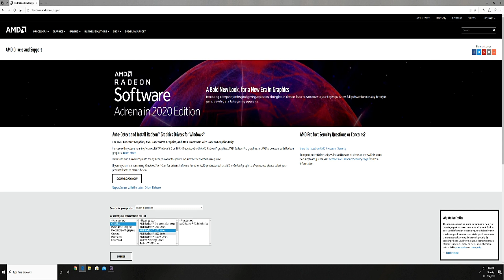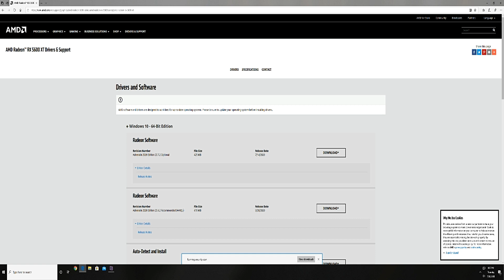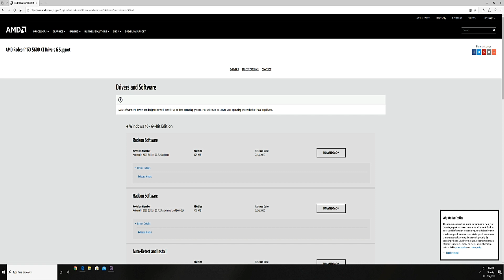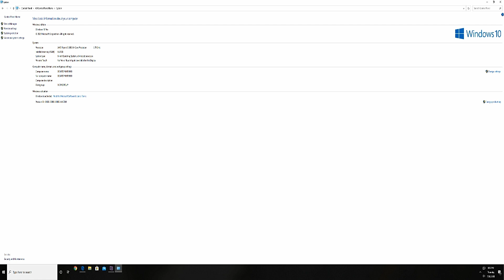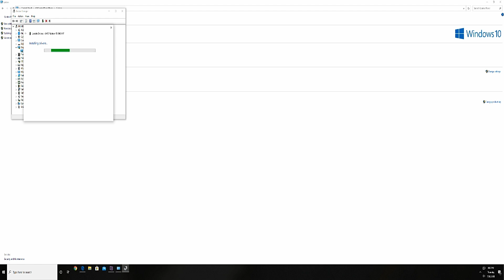RX 5600XT Rebooting, Crashing, Blackscreen? Here is the fix! -- LGH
It is no secrete that AMD 5000 series cards have had some issues, in the video I show how I fixed my RX 5600XT from constant rebooting and almost 30 days of testing later I am proud to say it works!
LAST GAME HUNTER LINKS:
Want to Play Together?
Origin/EA : LastGameHunter
XBOX Gamer Tag :  TLGH4566